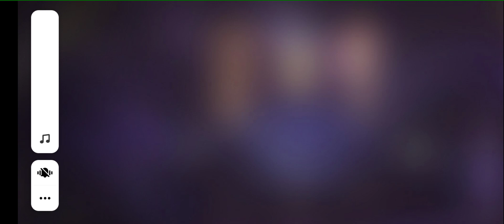BR Rank Push Trick - Win Every Match Booyah - Top New Amazing BR Rank Tips - Garena Free Fire🔥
How to play BR Rank Push Trick - Win Every Match Booyah - Top New Amazing BR Rank Tips - Garena Free Fire.
⚑ Free Fire Top Live Country Moment